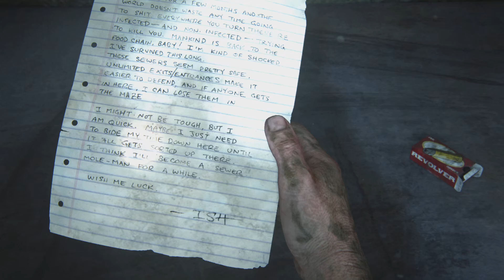The Last of Us Part I: EP 12